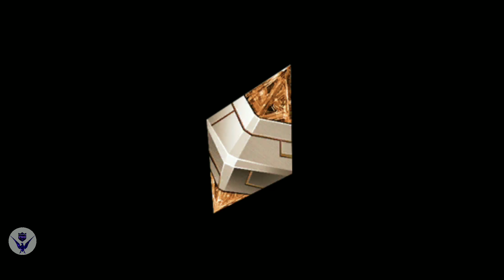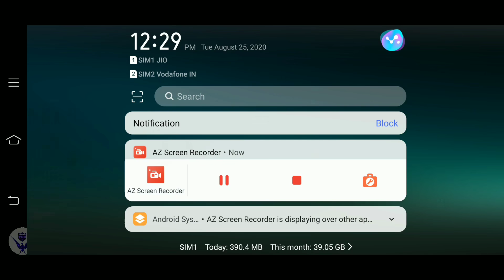PUBG MOBILE TODAY 22MB UPDATE |PUBG MOBILE ERANGEL 2.0 MAKING TRAILER |A.C.E UNION|TYSON NOOB GAMER